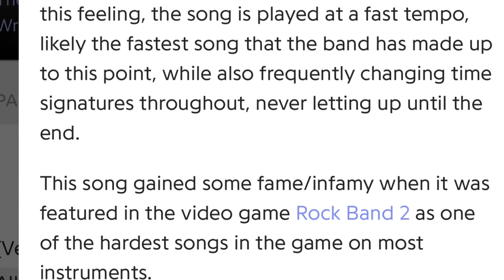The Dream Theater Experience: Panic Attack | First REACTION!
First time hearing ‘Panic Attack’ by Dream Theater!🙏🏻 1,000 likes in 24 hours?🔥

for an opportunity to have a 30 second snippet of your work aired at the beginning of one of my videos!🤘🏼

Sub count as of upload: